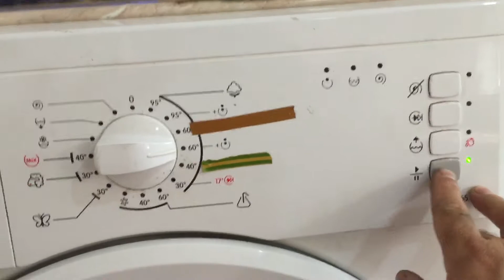proradila ves masina elektronika